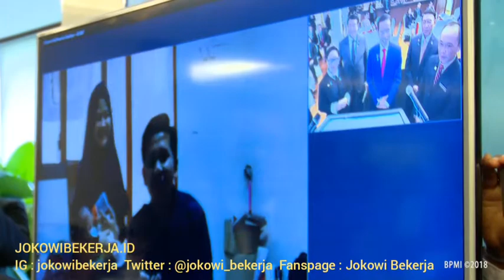Pres. @jokowi Resmikan Peluncuran Portal Peduli WNI di Luar Negeri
Pres. @jokowi ResmikanPeluncuran Portal Peduli WNI di Luar Negeri di Seoul, Korea Selatan